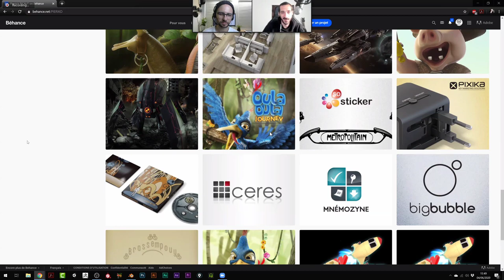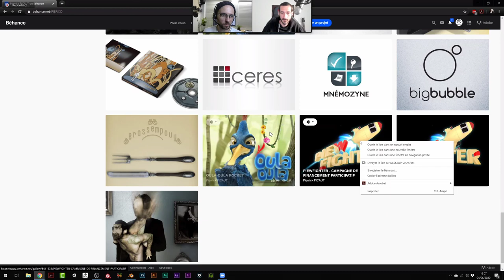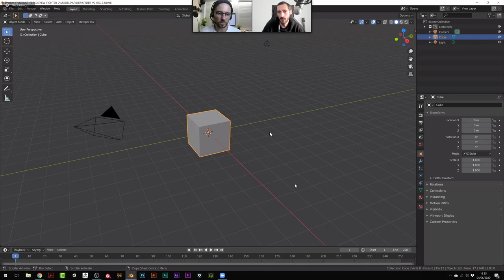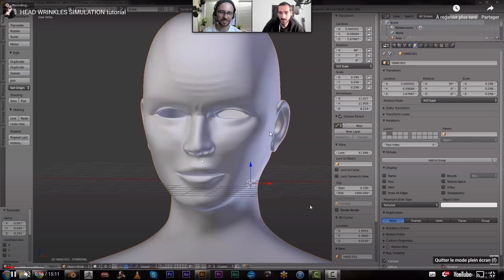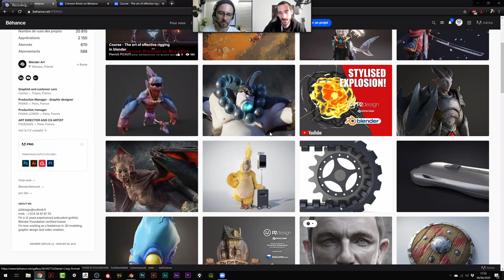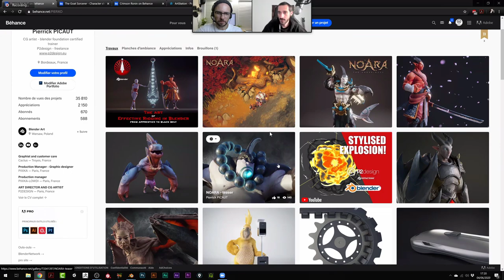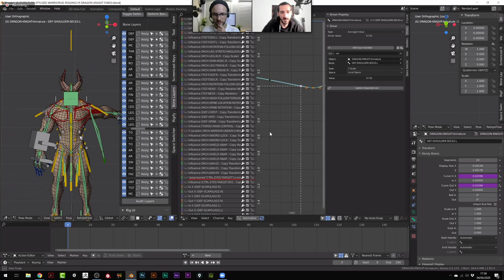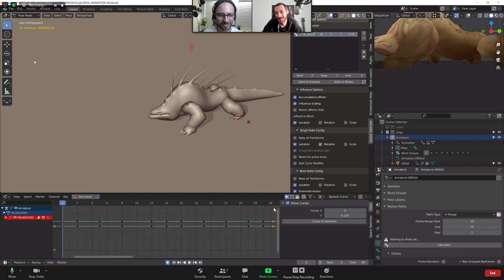The Rigging Buddies Podcast #21: Pierrick Picaut.